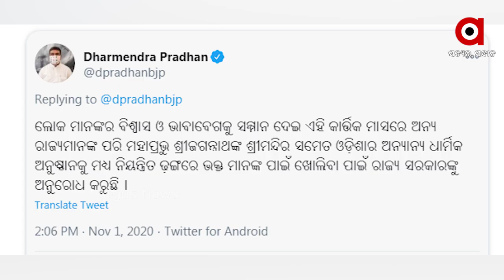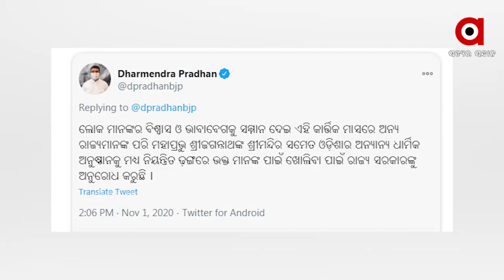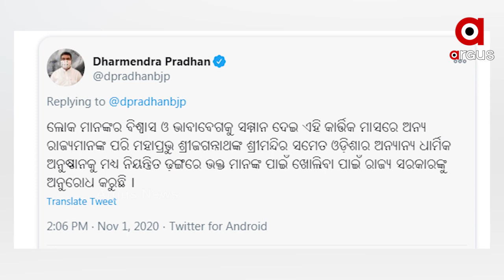ମନ୍ଦିର ଖୋଲିବା ନେଇ କେନ୍ଦ୍ରମନ୍ତ୍ରୀଙ୍କ ଟ୍ୱିଟ୍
ରାଜ୍ୟରେ ମନ୍ଦିର ଖୋଲିବା ନେଇ ପୁଣି ଜୋର ଧରିଲା ଦାବି । କୋଭିଡ୍ ଗାଇଡଲାଇନ୍ ମଧ୍ୟରେ ମନ୍ଦିର ଖୋଲିବାକୁ ଟ୍ବିଟ୍ କରି ଅନୁରୋଧ କରିଛନ୍ତି କେନ୍ଦ୍ରମନ୍ତ୍ରୀ ଧର୍ମେନ୍ଦ୍ର ପ୍ରଧାନ...